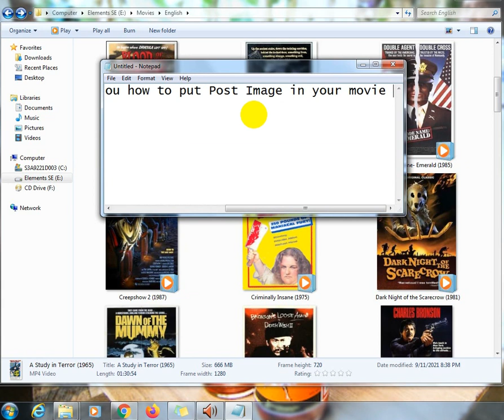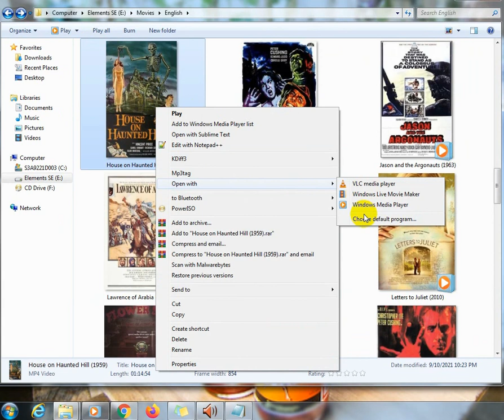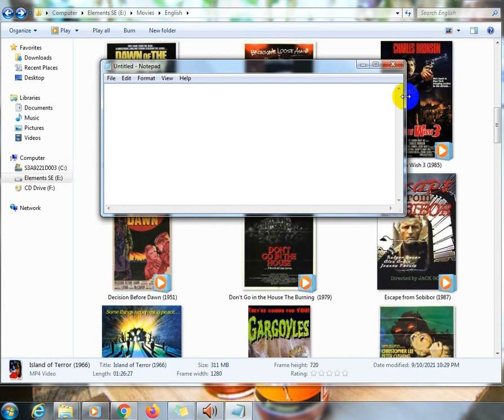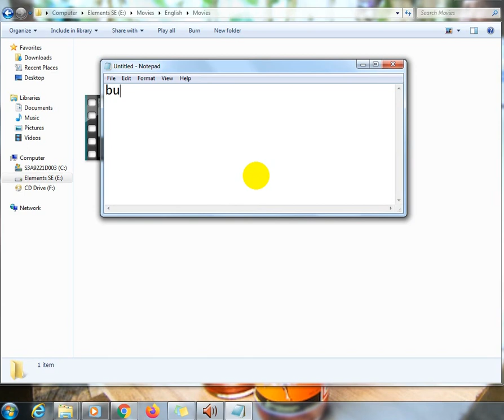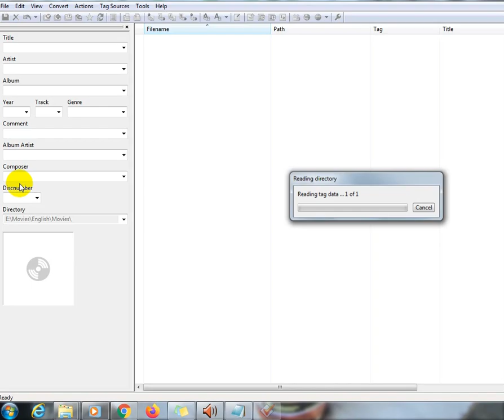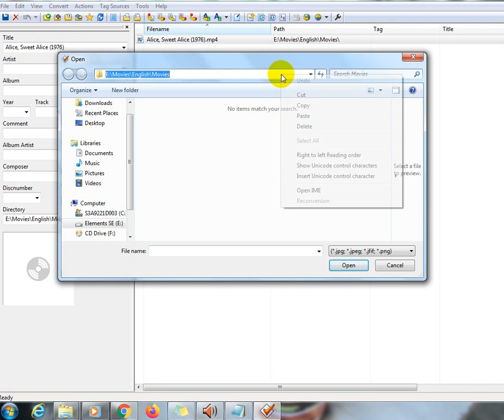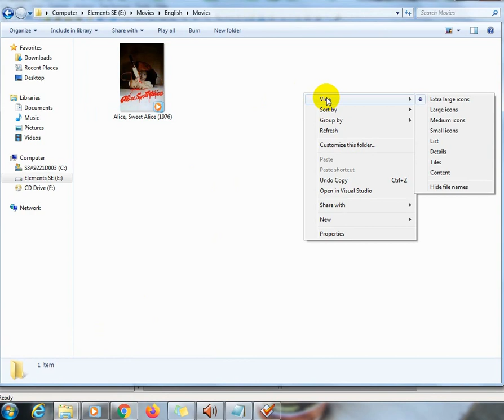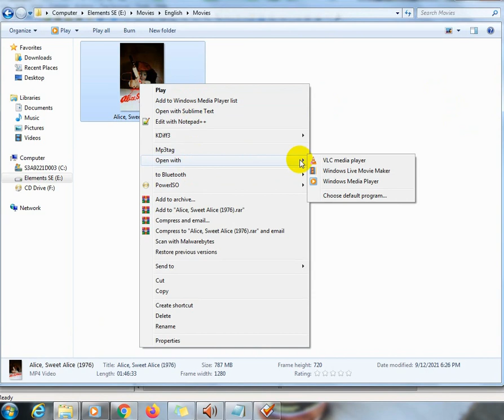Movie Video Poster Image - Mp3Tag Software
Add Poster Image in your video movie using Mp3Tag